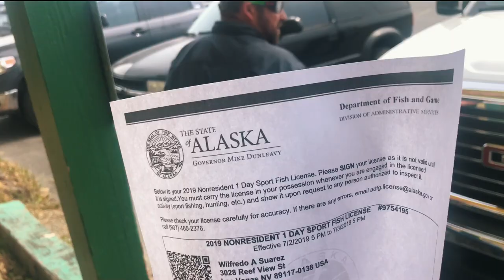Deep sea fishing in Alaska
During our summer Overlanding trip to Alaska we got the opportunity to go fishing with James, one of the best ship captains around.
We weren’t alone, our new friends Branden and his two daughters were there with Kasio and I.